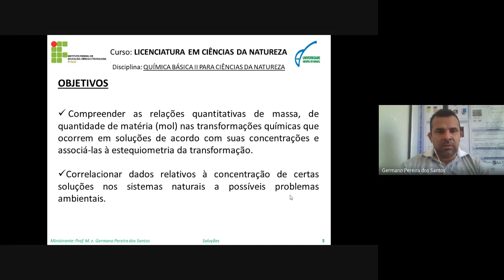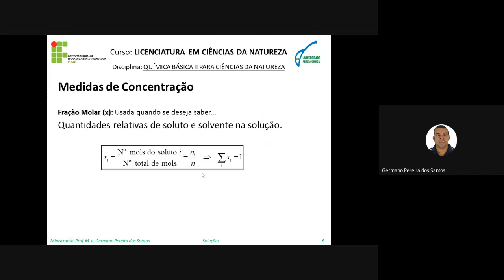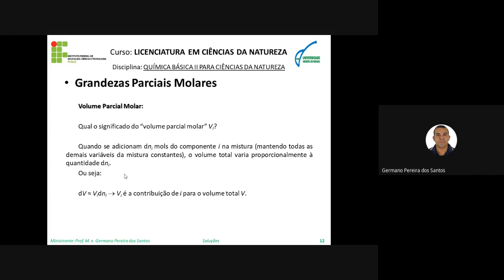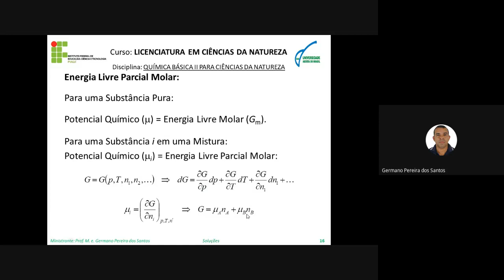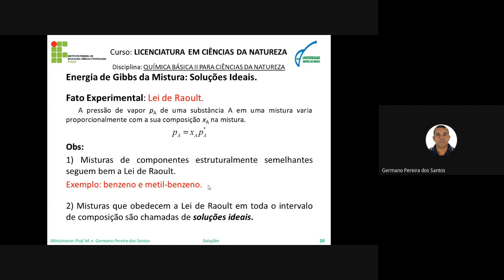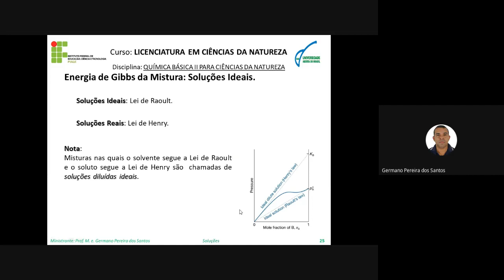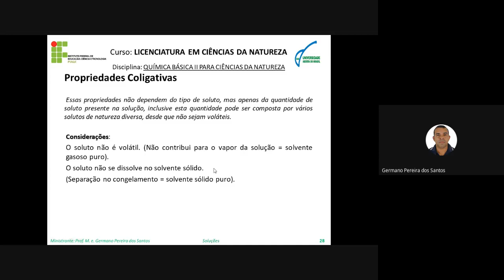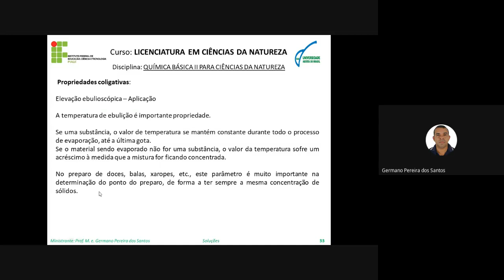Aula 4 Soluções